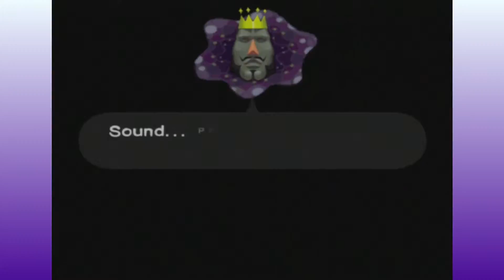Katamari Damacy:LuchaDora The Explorer - Episode 7 - KTB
Man Japan, why you doing the Cesaro Swing?! You learn that from LuchaDora?
▬▬ι ﺤ Knights of the Red Table - ι▬▬